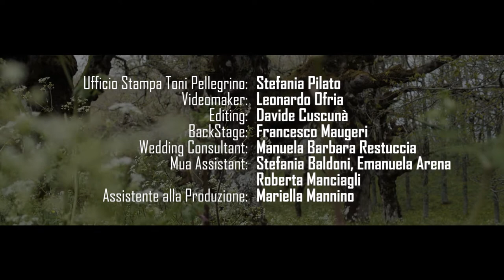Tamashii | Francesca Paternò - La Via della Seta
Tamashii | Anima
Date: 07 Maggio 2018
Location: Monti Nebrodi – Bosco Secolare di Malabotta
Production Manager & Fashion Photography: Filippo Mannino
Dress: Francesca Paternò - La Via della Seta - Francesca Paternò
Model: Danira Yermanova per Castdiva Models Management
Hair Style: Salvo Pelusoo per Art & Science by Toni Pellegrino
Press office Toni Pellegrino: Stefania Pilato
Makeup Artist: Sonia Sangiorgio Lookmaker
Mua Assistant: Stefania Baldoni, Emanuela Arena, Roberta Manciagli
Backstage: Francesco Maugeri
Videomaker: Leonardo Ofria
Editing: Davide Cuscunà
Wedding Consultant: Manuela Restuccia
Production Assistant: Mariella Mannino